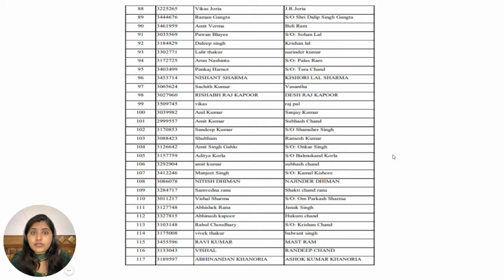HPSSC Hamirpur released Rejection List - कहीं आपका नाम भी तो नहीं?